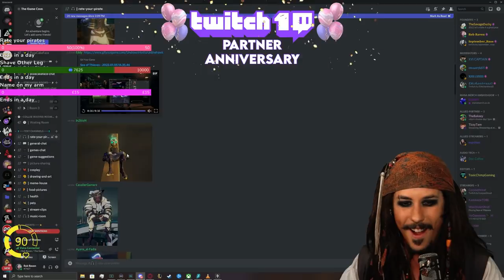Captain Jack Poor Doughzer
Poor Doughzer .  this weeks highlights from the rob raven channel .